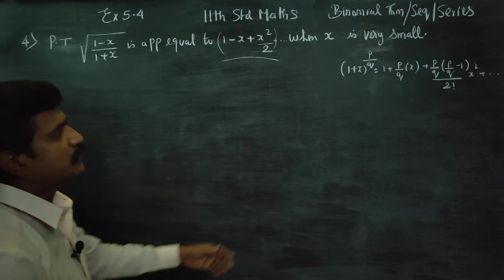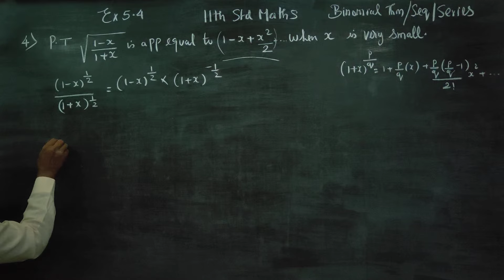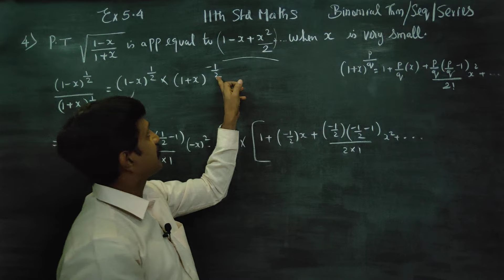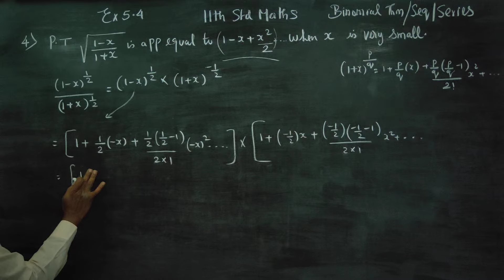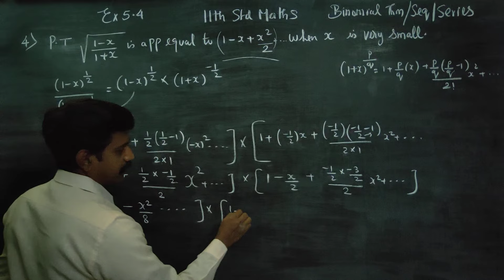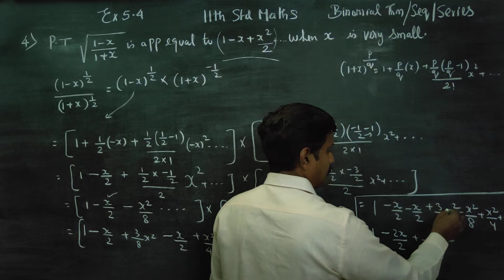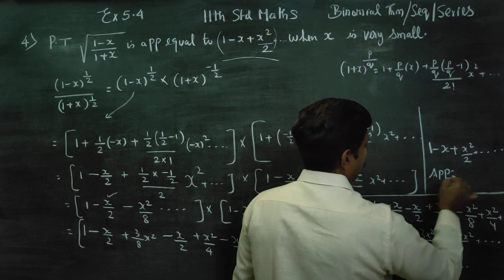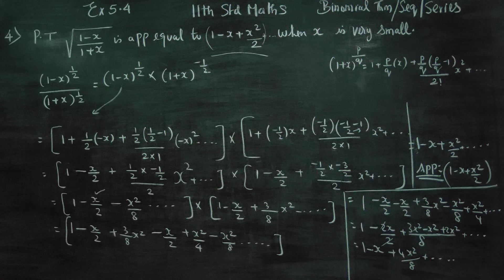11th Std Maths Ex.5.4(4) Prove that √1-x/(1+x) is approximately equal to 1-x+x^2/2 when x is very sm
11th Std  MATHS